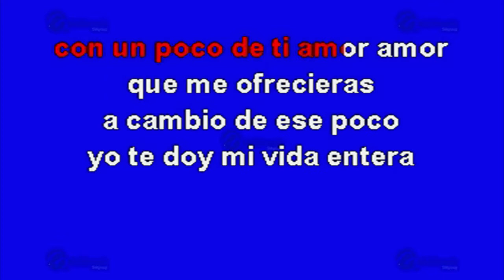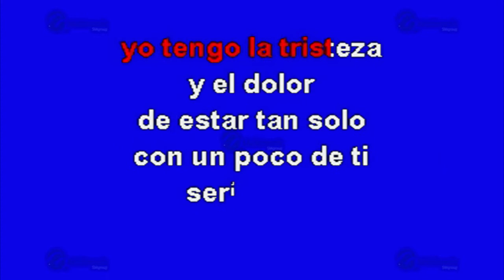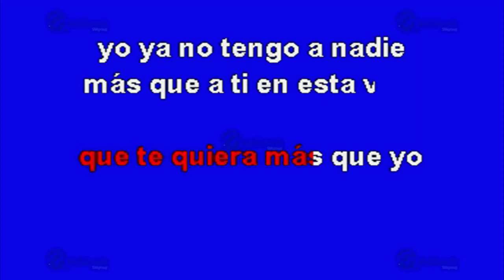Con Un Poco De Amor - Multikaraoke ► Éxito De Juan Gabriel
Canción: Con Un Poco De Amor
(Solo Como Referencia)
Fue Éxito De: Juan Gabriel

Clave Del Disco: OKE-0236
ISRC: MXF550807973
Copyright: Multimusic S. A. de C. V.